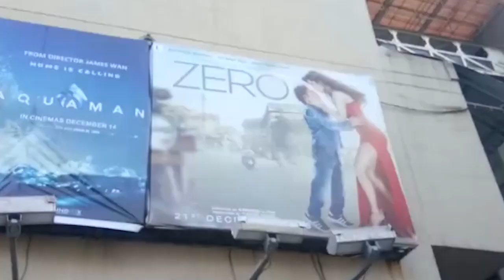Zero Movie PUBLIC Review | First Day First Show | Shah Rukh Khan | Katrina